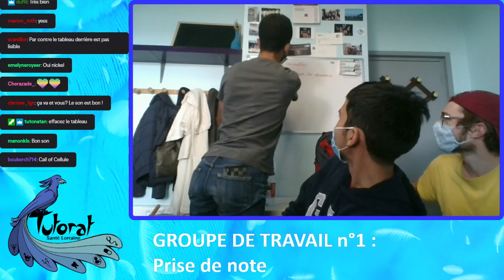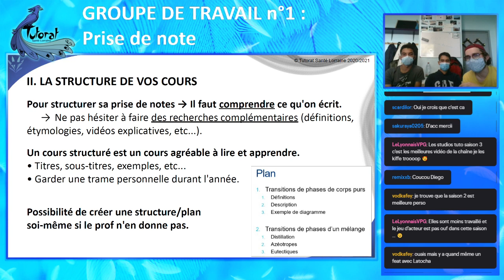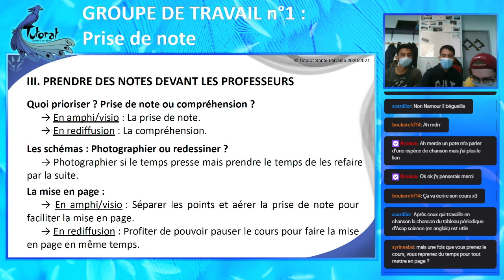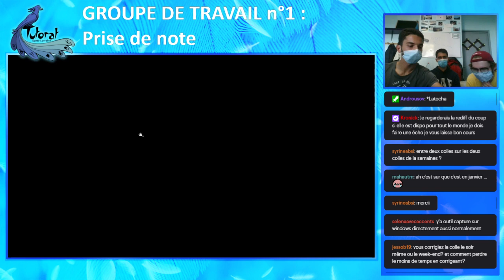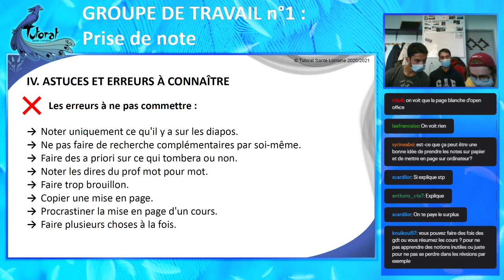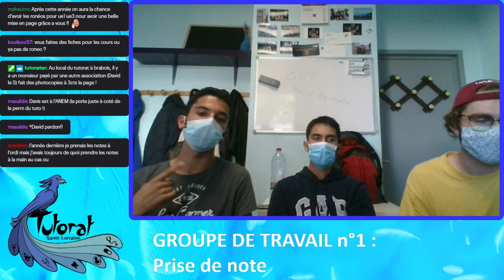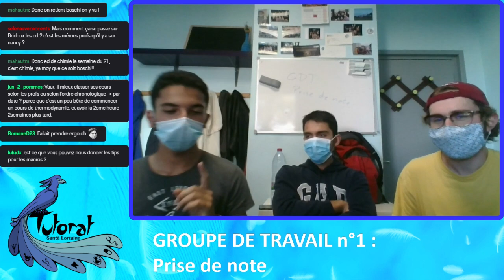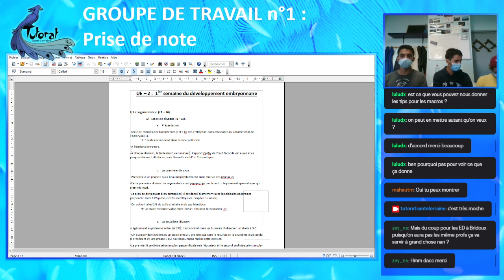Groupe de Travail #1 - LA PRISE DE NOTES (rediffusion)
Pour les PASS, LAS ou encore les PACES (les derniers et les meilleurs), nous avons concocté un petit Live qui explique comment prendre des notes pour perdre le moins de temps de révision, et ensuite réussir son année.

Bisous et bonne chance!